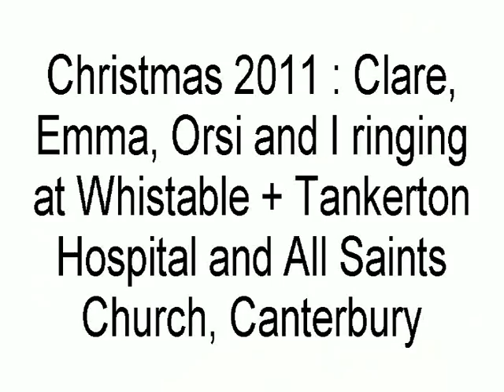Christmas 2011 - Belleplates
THis year the All Saints Ringers just did three sessions, on Saturday 18th at The Red House Residential Home, Canterbury, and the following day at the Whitstable and Tankerton Hospital (where I spent four weeks in rehab after mt stroke l